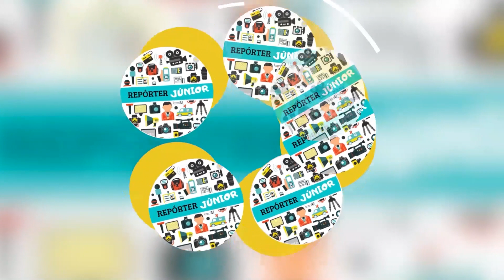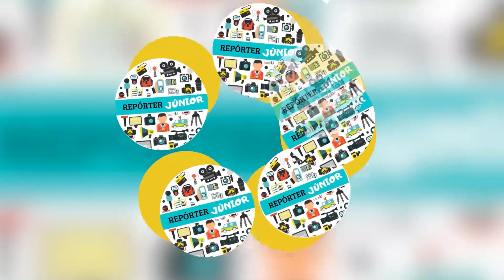Repórter Júnior 2022 - Pantanal em tempos de pandemia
Confira a cobertura jornalística feita pela repórter júnior Kauã dos Santos durante o Integra UFMS 2022.